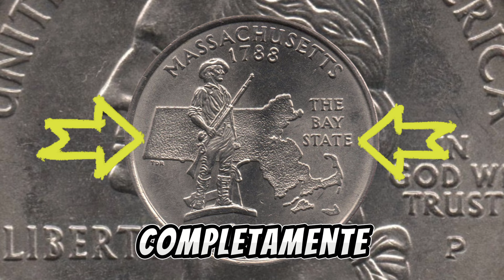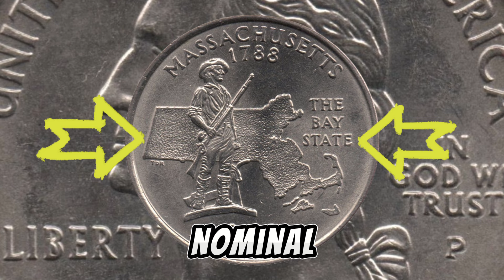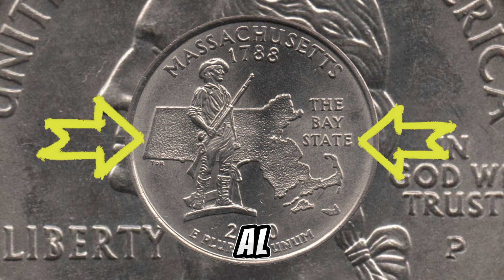Cuarto de Dólar Massachusetts, características generales, monedas de Estados Unidos